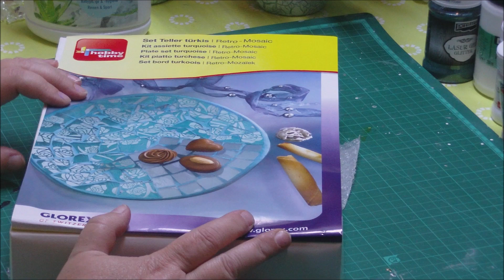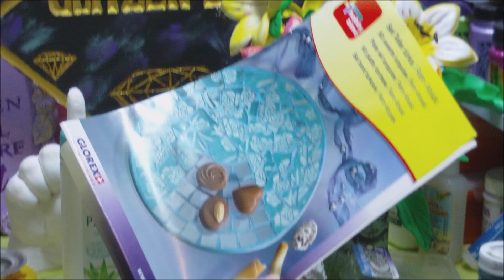Glasteller mit Mosaik im Retro Design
Wir zeigen euch hier, wie ich mir einen Glasteller im Retro Look mit Mosaik gestaltet habe.
So ein Set bekommt ihr bei Amazon, da es dort aber gerade sehr teuer ist, habe ich noch eine andere Quelle aufgetan für euch: